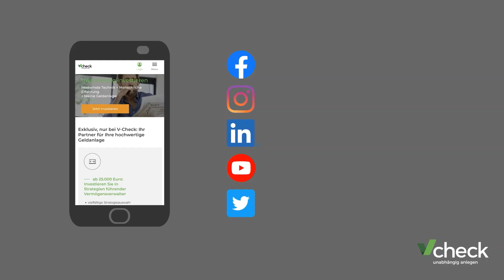Ausblick 2022: Gold müsste längst Richtung 3.000 Dollar unterwegs sein, so Prof. Webersinke (Teil 2)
Der klassische Euro hat inzwischen rund 20 Jahre auf dem Buckel – jetzt soll er digital werden. Eine EZB-Forschungsgruppe arbeitet gerade an den wichtigsten Rahmendaten. Wann könnte der Digital-Euro kommen und was bedeutet das für den Sparer? Wie werden sich Aktien, Anleihen und Gold in 2022 entwickeln? Und welche Rolle spielen Krypto-Assets im Portfolio-Mix? Fragen dazu von Börsenmoderator Andreas Franik an Prof. Dr. Hartwig Webersinke, Leiter des Instituts für Vermögensverwaltung und Dekan an der Fakultät Wirtschaft und Recht der Technischen Hochschule in Aschaffenburg, im Kapitalmarktausblick 2022. Hier Teil 2 des Interviews, Teil 1 gleich nebenan.